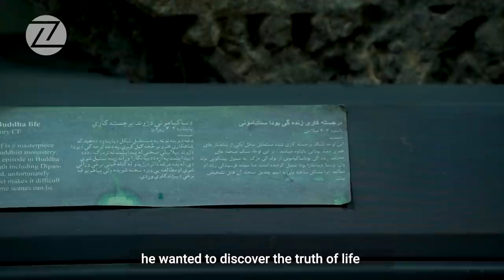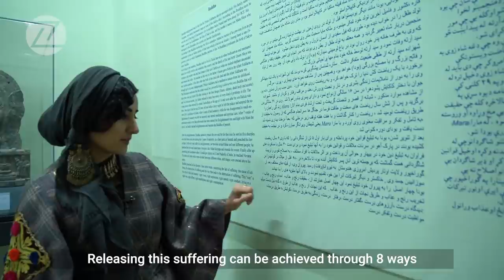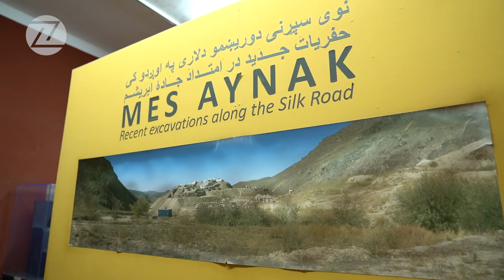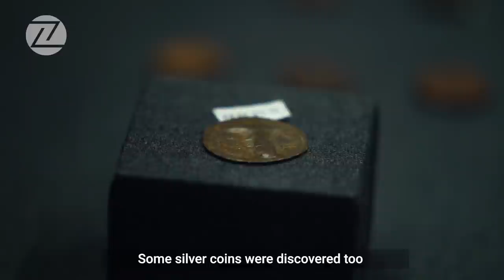Zawia - The Age of Buddhism before Islam in Afghanistan | زمان افغانستان قبل از اسلام بودیزم